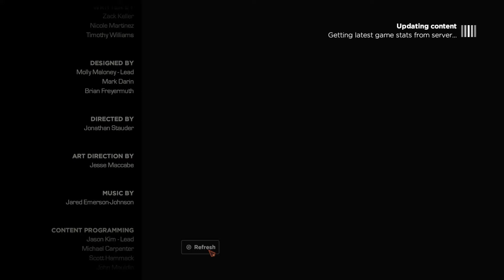MARVEL'S GUARDIANS OF THE GALAXY | Episode 1 - ENDING - Walkthrough Gameplay Part 4 (Telltale)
Guardians of the Galaxy The Telltale Series Episode 1 Walkthrough Gameplay Part 2 includes the Prologue, a Review and Episode 1: Tangled Up in Blue of Marvel's Guardians of the Galaxy for PS4 Pro, Xbox One S and PC. This Guardians of the Galaxy The Telltale Series Gameplay Walkthrough will include a Review, Episode 1: Tangled Up in Blue, Episode 2: Under Pressure, Episode 3, Episode 4 and Episode 5 along with the Ending of the Single Player.

Guardians of the Galaxy: The Telltale Series is an episodic graphic adventure video game series developed and published by Telltale Games. Based on Marvel's Guardians of the Galaxy comic book series. The game will be based on the Marvel comics, rather than the recent film, and as such, will have a different set of voice actors from the film. The cast currently includes Scott Porter as Star-Lord, Emily O'Brien as Gamora, Nolan North as Rocket Raccoon, Brandon Paul Eells as Drax the Destroyer, and Adam Harrington as Groot. In the wake of an epic battle, the Guardians discover an artifact of unspeakable power. Each of the Guardians has a reason to desire this relic, as does a ruthless enemy who will stop at nothing to tear it from their hands. From Earth to the Milano to Knowhere and beyond, this five-part episodic series puts you in the rocket-powered boots of Star-Lord in an original Guardians adventure.